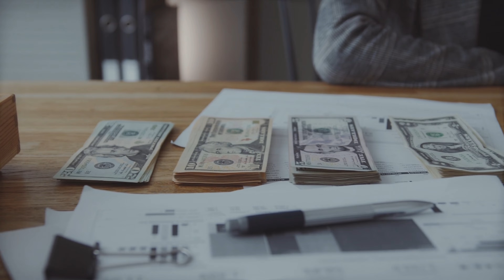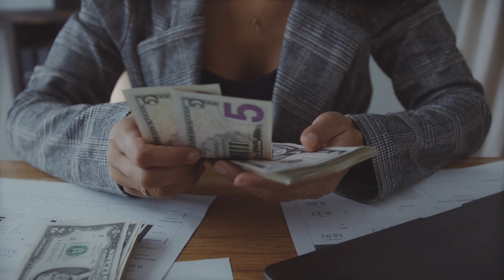Pourquoi signer en maison de disque en 2023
En voilà une très bonne question :D
En vrai il y aurait encore plus a dire mais bon l'essentiel est la ;)

*On reste en contact sur les réseaux :*
*Découvre la Playlist mes abos ont du talent*
_Tu peux également y être il suffit de me contacter sur Insta ;)_